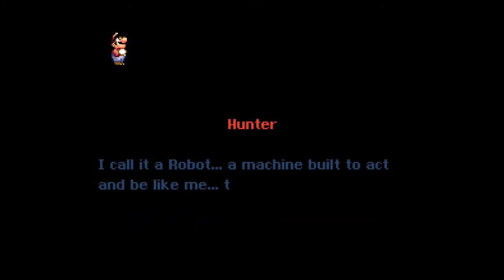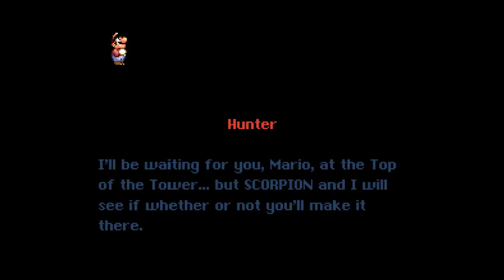SMW Hack - The Crater, Episode 33 ... entered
After completing Entering the Tower and figuring out that Hunter is still alive (I knew it), I go into the Tower, and SCORPION's troops aren't in the mood of giving a warm welcome! You'll have more machines that act as ... *GASP*, the Elite Koopas. The same enemies from Endgame that were near impossible to deal with. However, I soon realize that these things aren't so bad. Especially if you're lucky and you have a cape.

Romhack - antimatterhunter & S.C.O.R.P.I.O.N.